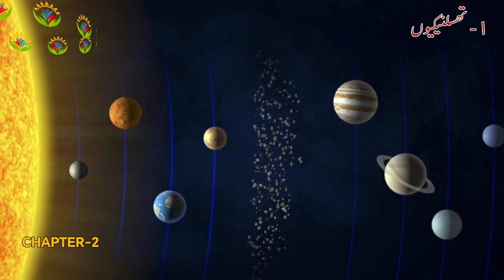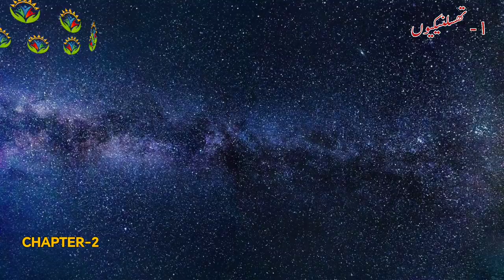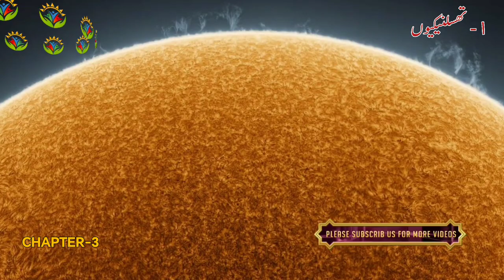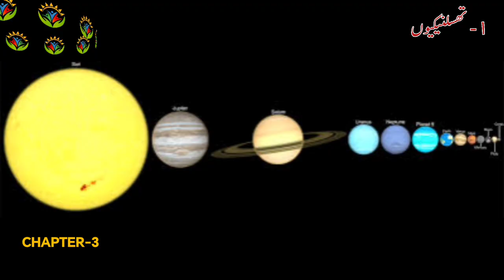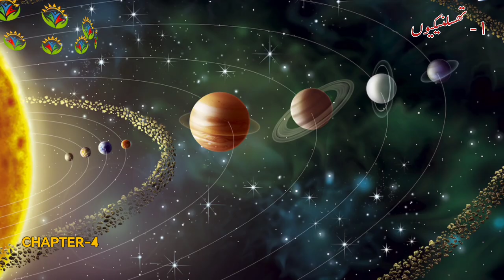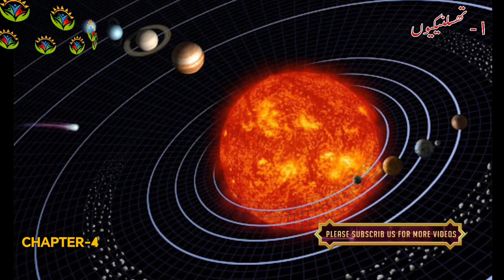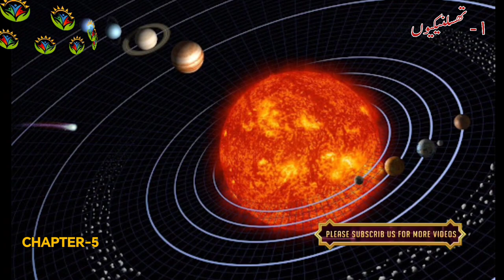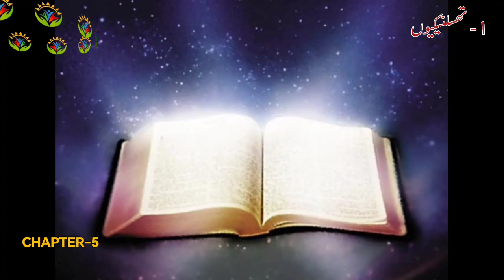1Thessalonians / 1 थिस्लूनिकियों - हिन्दी ऑडियो बाइबल / Hindi Urdu Audio Bible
1Thessalonians / 1 थिस्लूनिकियों - हिन्दी ऑडियो बाइबल / Hindi Urdu Audio Bible
1thessalonians,
1 thessalonians,
1 thessalonians kjv,
1 thessalonians audio bible,
1 thessalonians bible project,
1 thessalonians audio,
overview of 1 thessalonians,
1 thessalonians bible study,
1 thessalonians background,
1 thessalonians bible,
bible project 1 thessalonians,
1 thessalonians chapter 2,
1 thessalonians sermon,
1 thessalonians explained,
1 thessalonians 3 explained